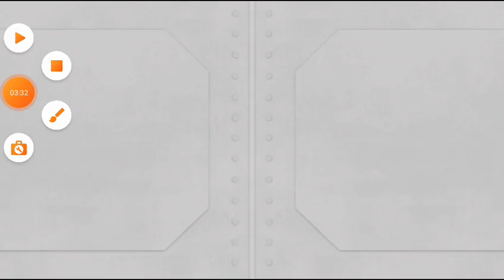You can now beat the End with 150 privates....??